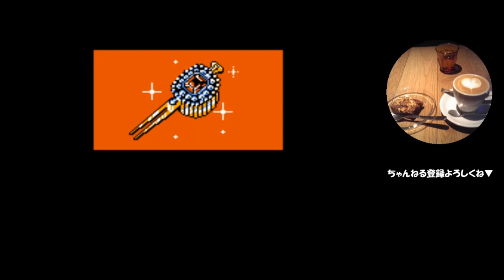#40【ファミコン】がんばれゴエモン外伝・天下の財宝【ゲーム実況・レトロ】Part40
キング登場

▼ほかのゲーム実況も、ぜひご覧ください▼